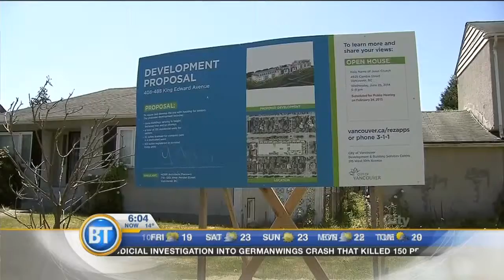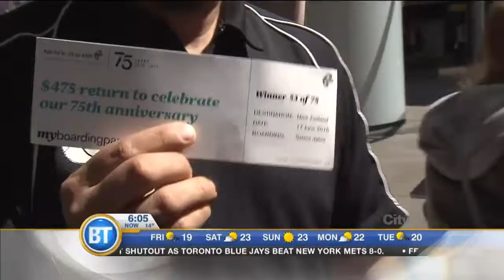Latest Newscast: June18th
Manhunt underway in Charleston, South Carolina after nine people shot and killed at an historic black church. The case is being considered a hate crime. Latest Newscast: June18th